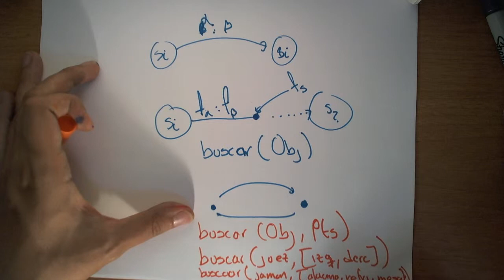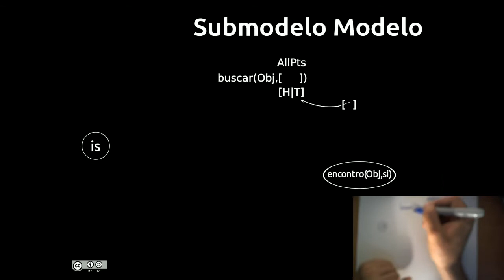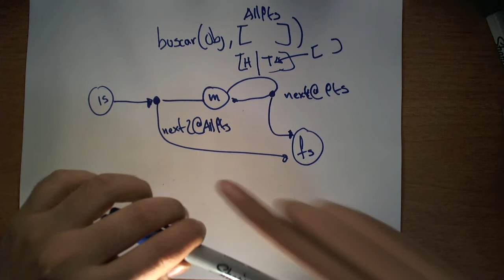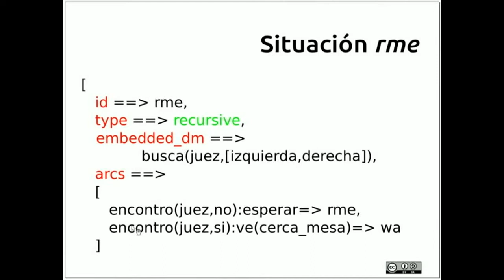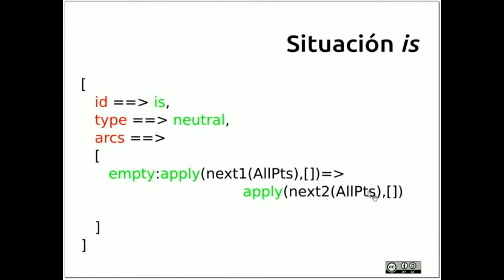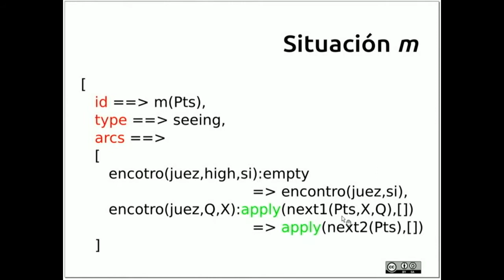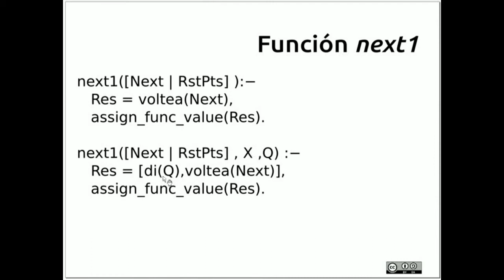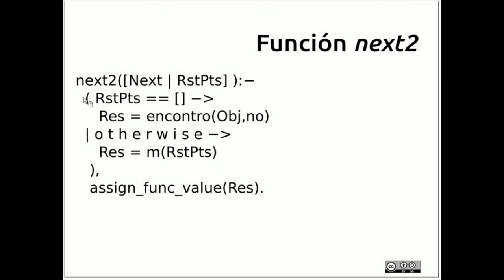Sesion 8: Curso de Programación de Golem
Vemos como utilizar funciones para hacer modelos de diálogos dinámicos, es decir en los cuales las expectativas, acciones o situaciones siguientes dependen de la evaluación del estado de la tarea